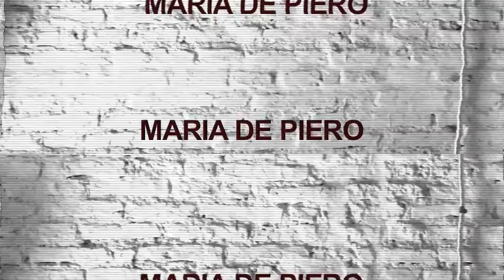VERANO 2013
Coleccion De Piero "Veranito" 2013

Modelo Maria O'Farrell
Diseño: María De Piero
Hair and Make Up: Lucrecia Fontana
Foto Diego Betancor
Produccion DB Photo Studio
Modelo Maria O'Farrell